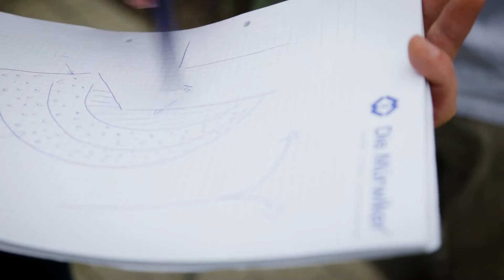FFRM "machen Sie Flensburg bunt" Clip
Wir engagieren uns aktuell im Projekt "Machen Sie Flensburg bunt!", mit dem wir die Lebensqualität in Flensburg verbessern und gleichzeitig Arbeitsplätze schaffen und sichern.